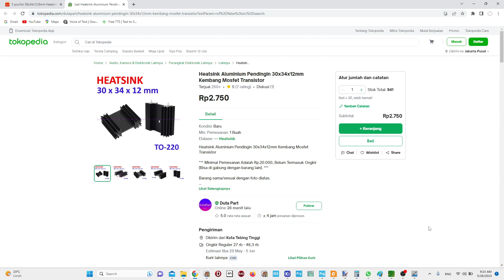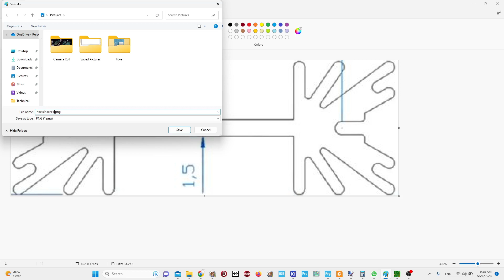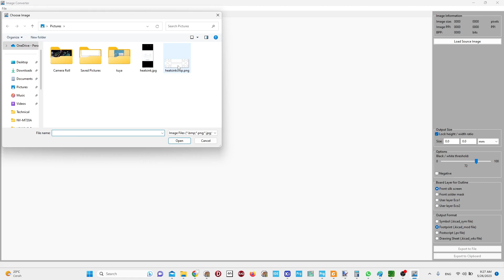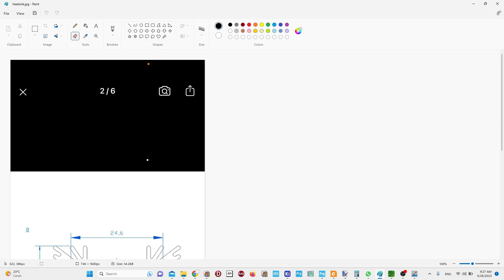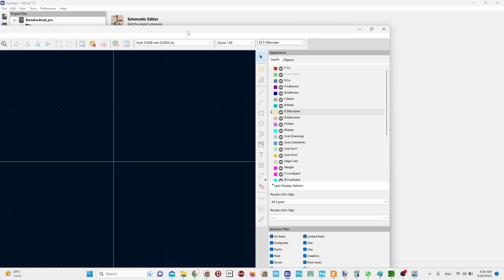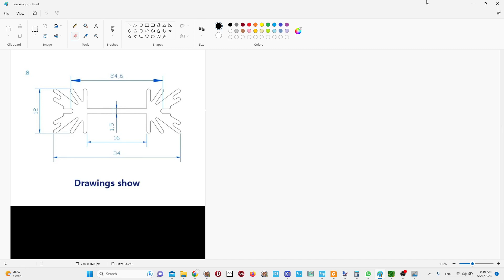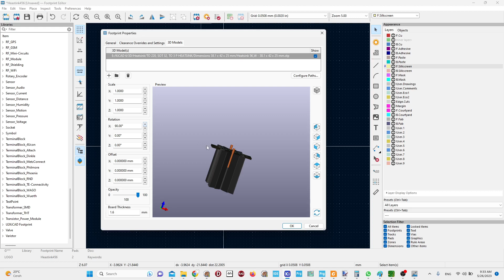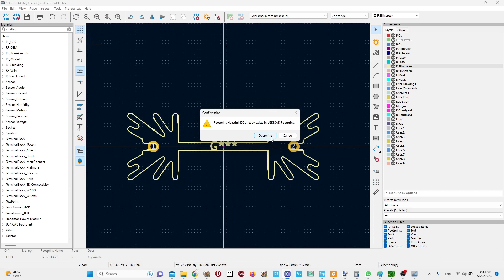Membuat Footprint KiCad dari Gambar